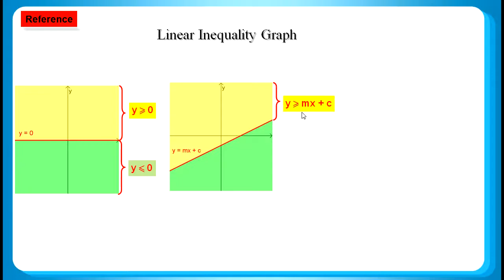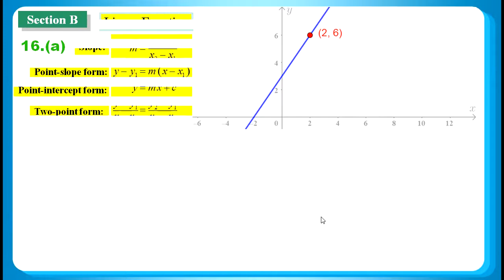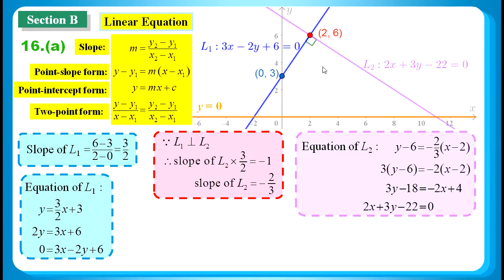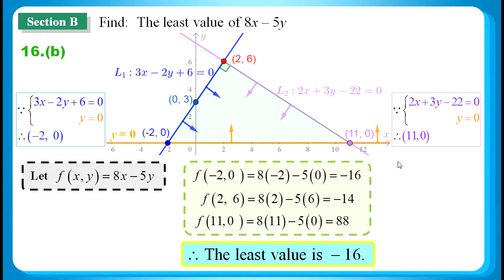HKDSE 2021 Maths Core Paper 1 Q16: Linear Equation 直線方程、、Linear Programming 線性規劃